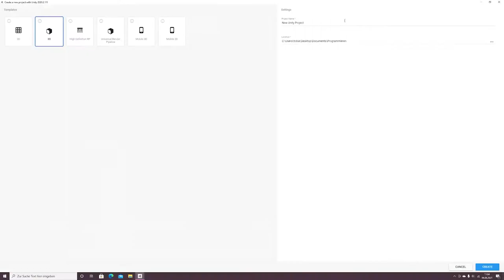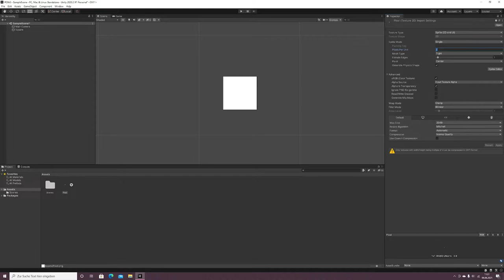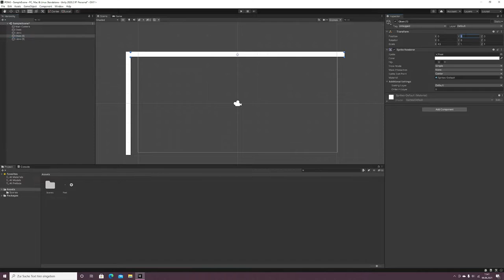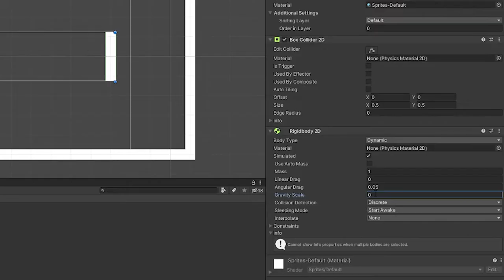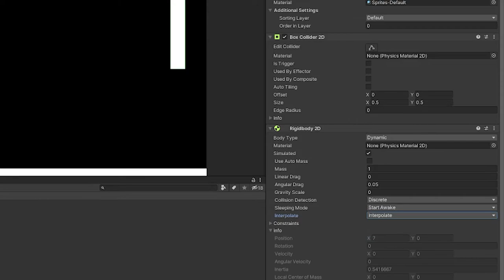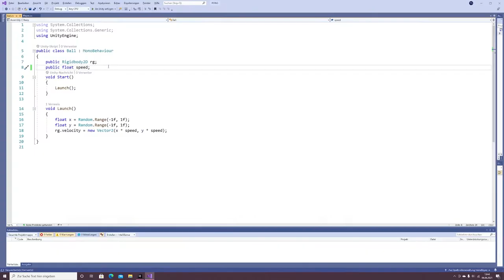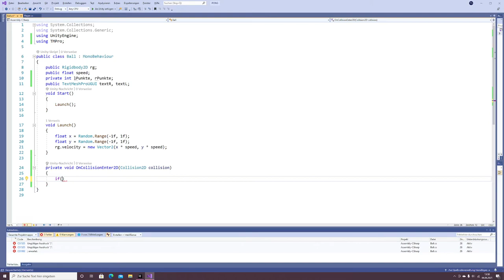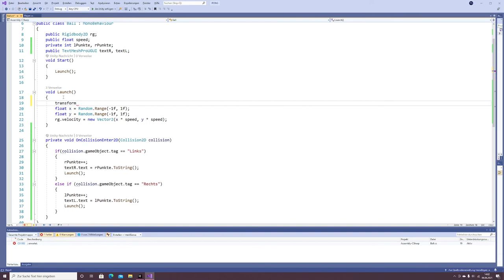Pong in 10 Minuten | Unity Tutorial [Deutsch/German]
In diesem zehnminütigen Tutorial zeige ich euch, wie man das bekannte Arcadespiel PONG in Unity mit C# programmiert.
0:00 Einleitung
0:33 Levelaufbau
3:12 Player Movement
6:00 Ball
7:12 Punkte
9:41 Verabschiedung